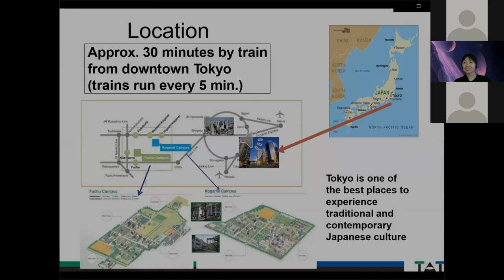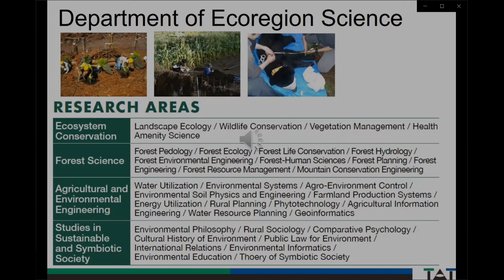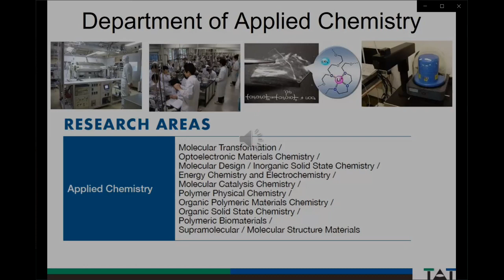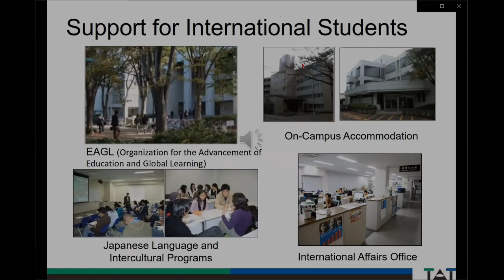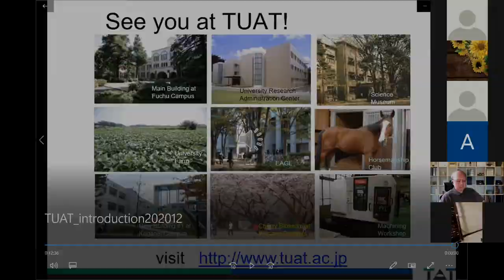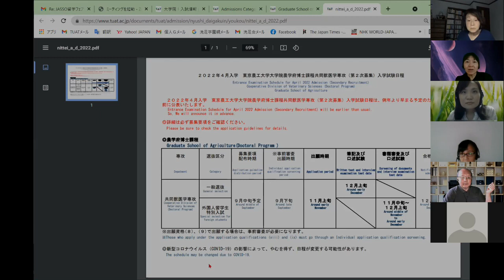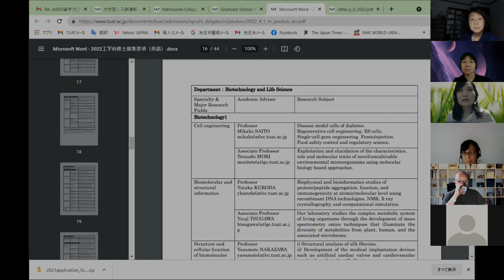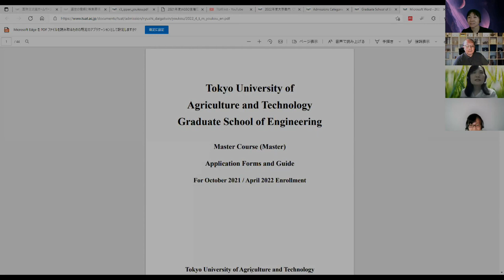Study abroad in Japan: Tokyo University of Agriculture and Technology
Introduction of Tokyo University of Agriculture and Technology with Q&A.
Based on the "Study in Japan Virtual Fair 2021" hosted by JASSO on Saturday 4, September 2021.